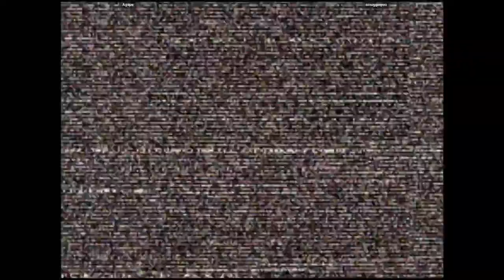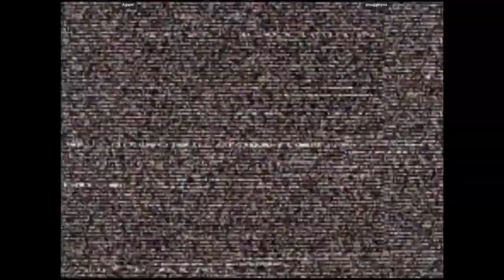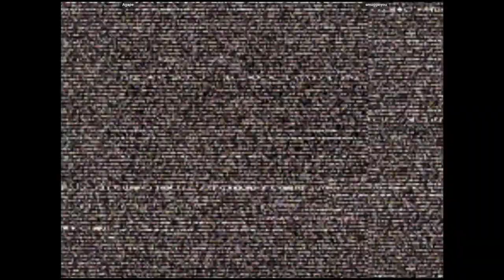CVS2 - Agape VS smugginyou | 🇺🇸🇺🇸 Fightcade2